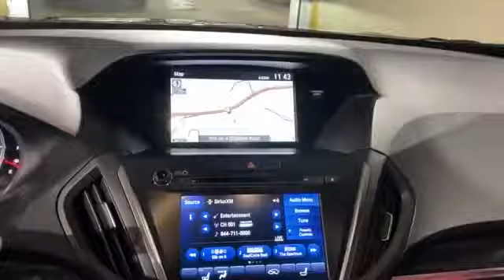Used 2020 Acura MDX w/Technology/A-Spec Pkg Roslyn, East Hills, Greenvale, Westbury, Glen Head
2020 Acura MDX w/Technology/A-Spec Pkg 5J8YD4H07LL006739 Video

This 2020 Acura MDX w/Technology/A-Spec Pkg 5J8YD4H07LL006739 is full of phenomenal features such as: